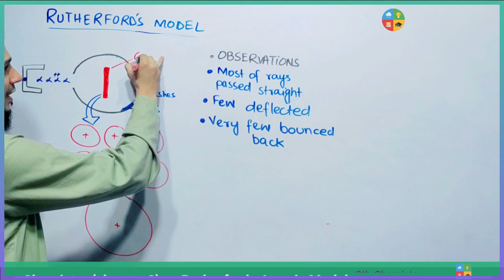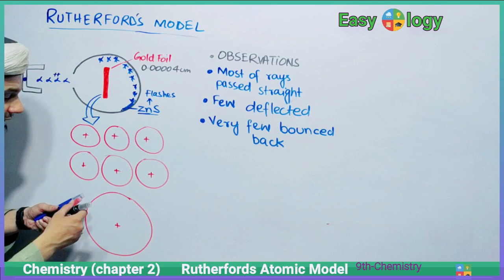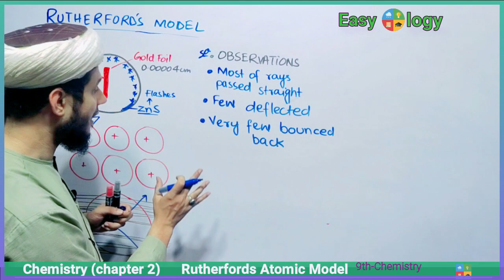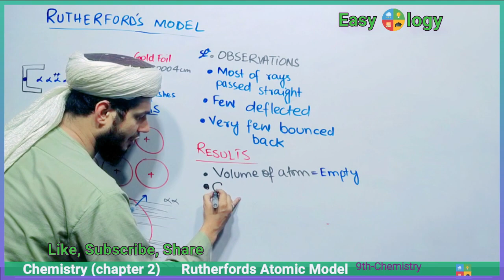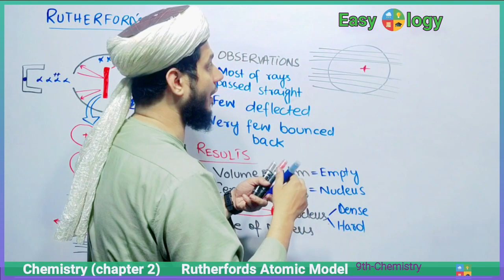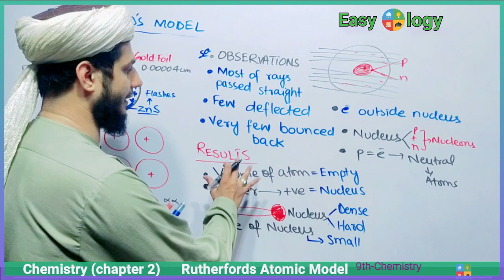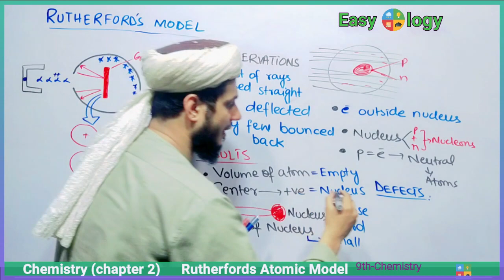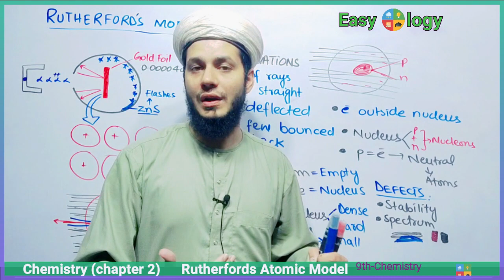Rutherford's gold foil experiment| Rutherford's atomic model| class 9| discovery of nucleus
In this video we will learn about the Rutherford's atomic model

This model was discovered by Rutherford and usually know as gold foil experiment, discovery of nucleus, alfa particle scattering experiment, Rutherford's atomic model